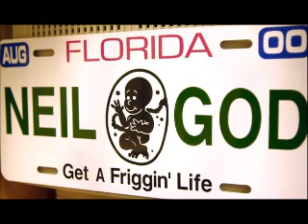Neil Rogers Show (April 24, 2000)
Neil is back from Amsterdam
The Monday after the Feds take Elián González.
Did the Feds use appropriate or excessive force to get Elian?
Michelle Gillian
Rick Sanchez
The Fisherman
Janet Reno
Jorge vs Neil (Professional Spic vs Professional Jew)
POLL: Who was the biggest a**hole during the Elian crisis?